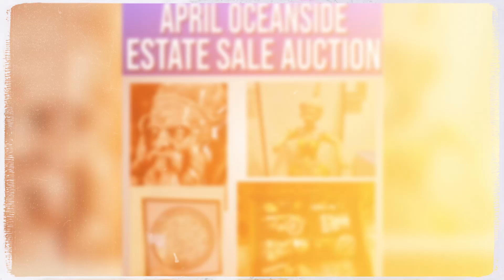Auctioning Oceanside Asian Estate Sale North County Auctions NCauctions.com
text ncauctions to 77222 Selling Used North County / Escondido Auctions.

Name/Title
18k Gold Ring, w/ Set Diamonds, Ruby, and Emerald Gemstones, 2.8g marked 750
18kt Gold Egyptian Cartouche Pendant, 9.6g
Elegant 14k Gold Ring, Large Diamond Centerpiece, Emerald Gemstones, 5.4g, Size 8
Beautiful 14k A Date To  Remember Heart Pendant w/ Faux Gems, Pearl, 18kt gold chain, 23.4g
14k Gold Cartouche Ring 6.6g Appears to be an Egyptian hieroglyph.
St. Christopher Protect Us 14kt Gold Pendant, 5.6g
14k Gold Pendant, 5.7g, Set Spinel and Sapphire Gemstones
14k Gold Ring w/ Set Pink and Blue Sapphire Gemstones, Engraved Star Pattern
14k Gold Cameo Pendant, 5.6g
14k Gold Pendant Necklace w/ Set Emerald Gemstone, 9.4g
Tropical 14k Gold Wrapped Lapis Lazuli Pendant w/ Opals and Stones, 11g
14k Gold Ring w/ Garnet Opal Emerald Gemstones, 3.6g Weighs 3.6 grams
14k White Gold Ring w/ Center Set Diamond, 1.2g, Size 5
10k Gold Ring w/ Purple Amethyst Gemstone, 6.7g
14kt Gold Circle E Pendant Necklace w/ 14k Gold Chain, 4.2g
14k Gold Calendar Pendant, April of 1960 w/ Pink Sapphire Gemstone, 3.2g
14kt gold ring with set Sapphire gemstone
14kt Gold Band Ring
10kt gold ring with 3 set turquoise stones
Alvin Sterling silver ring French Scroll
14k Gold Pendant
14k Gold And jade Pendant
14kt gold Harman Quartz Watch
14kt gold pendant with set Purple Sapphire gemstone
14k Gold Heart Pin With pink and blue Sapphire
10k gold Pearl Sun pendant
(2) Silver and turquoise Native style rings
(2) Gold tone lockets
(3) pendants Star of David Hand Fish
Silver ring with set Topaz gemstone 3.3 grams total weight
14kt gold ring 3.8 grams
Platinum band ring
10kt gold plated Ring with set pearl
14kt gold ring with 6 Citrine gemstone
Silver Native Indian Sunburst Watch etched  KW
(7) Ring with stones dolphin Birds
Sterling 925 Silver ring with multiple color stone stamped Alex
(5) Silver and turquoise rings
14k gold ring with huge Blue Topaz gemstone
Silver Ring with 3 set turquoise stones
Gold Filled Bracelet Star of David V20 12k GF
Gold filled Pin with set green stones
18k Gold Evil Hound Pin
Fancy Coated Pearls Necklace
Fancy Jade Sculptures Lot
Unique USA and Canadian Silver Dollar Medallion Necklaces
Cufflinks and clips Cars Turkey Flag
(4) Sets of clip on earrings
Egyptian Indian Pins
Framed Study of a Man aged 93 Interpretation, 15in tall 13in wide
Vintage Travel Prop for Malaysian Airlines Figure
Ornate Carved Wooden Throne Chair w Ottoman
Round Asian Table 15in Tall 30in Diameter
Askraft Vintage Asian Black Lacquer Chest Small
Askraft Large Vintage Asian Black Lacquer Chest
Table Top of Knick Knacks Egg Asian Oriental
Lamp Looks Depression Glass Repairs 24in tall
Large Framed Art of Board 34in Tall  40in Wide
Tea Cart and Contents Old Serving Tray Colored Cut Glass
Ornate Hand Painted Lamp Italian
Hanging Milkglass Chandelier 3 settings x2 bulbs
Antique Silverware Candelabras
Cut Crystal Ceramic Silver Plate etc. Tabletop contents Antique Salt Pepper Shakers Maybe Silver
Asian Family Tree Circle Silk
Regulator Wall Clock with Key
Power Lift Recliner Chair works great condition
Various Glassware Asian Stand Vase etc.
3 Units Vintage Artwork
2 Vintage Couches - Love Seat and Single
2 Units Designer Lamps
Living Room Lot - Samsung Model UN40EH5300F TV, Records, Wood Console, Mirror, Artwork
5 Units Artwork Lot - Framed Egyptian Papyrus Style, Ankh, Mirror
Vintage Carpet
Vintage Chair, Ottoman and Handmade rugs
Kitchen Lot - China Hutch, Ceramics, Opco Syracuse China, contents
Entire Kitchen Lot - Toaster Oven, Microwave, Utensils, Dishes, Various Vintage Items
Hallway Lot - Vintage Buffet w/ Glass Decor, Artwork, Locking Wood Cabinet
Hallway Lot - Artwork, Furniture, Misc Collectibles, Ukulele, Radio Lamp, more
Vintage Lot - Columbia Record Player Cabinet Speakers, Type Writers, Electronics
Living Room Lot - Vintage Buffet w/ Contents, China Plates, Figurines and more
Living Room Lot - Vintage Display Shelving, Bells, China, Ceramics, Diecast, Books, and more
Antique Spinning Wheel Lamp
Antique Armoire Wardrobe Dresser, Contents, Clock
Living Room Lot - Antiques, Chicago Telephone Co, Old Collectibles
Living Room Lot - Around the World Travel Souvenirs, Rare, Antiques, Furniture, and more
Vintage Moroccan Carpet/rug
Living Room Lot - Rocking Chair, Recliner, Antique Bucket
Living Room Lot - Fine China, Sewing Machine Table, Artwork, and more
Bedroom Contents - Dresser Vanity, Artwork, Antique Silver Mirror
Bedroom Lot - Designer Purses, Cameras, Dresser, TV, Lamps, Chairs
Misc Lot, Table, Chair, Matchbox Diecast Cars, Framed Artwork
Entire Garage Lot, GE Freezer Model: FUF17SMRAWW, Buried Treasure
Lot of Cinderblocks